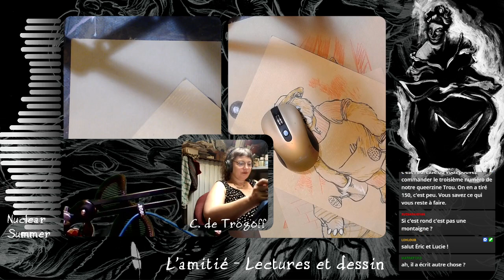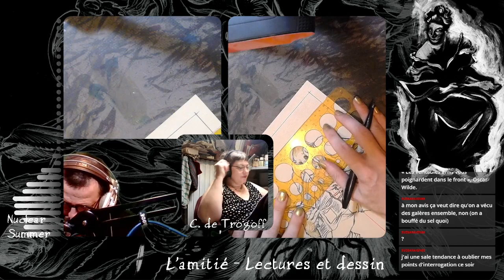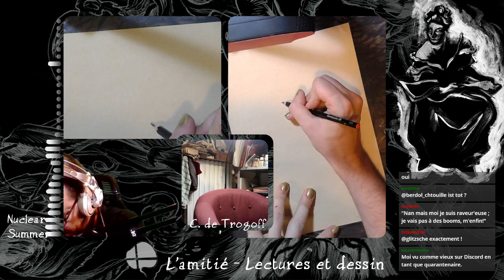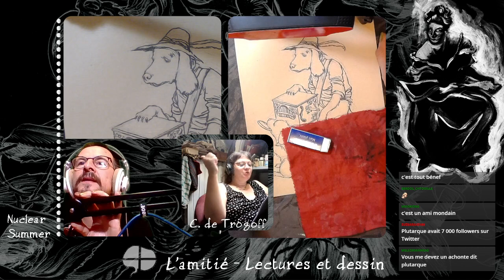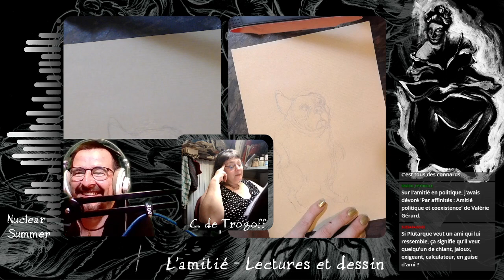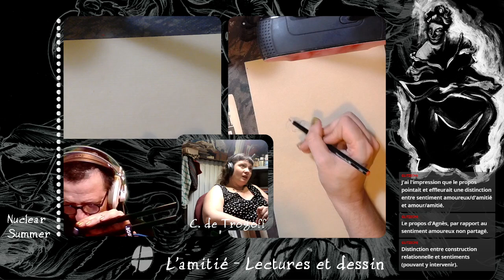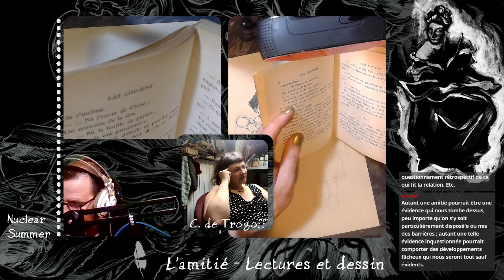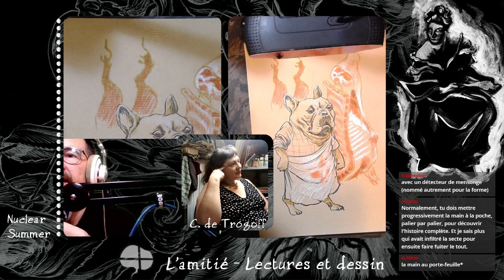L'amitié (4): lectures (C. de Trogoff & Nuclear Summer) et dessin (L.L. de Mars)